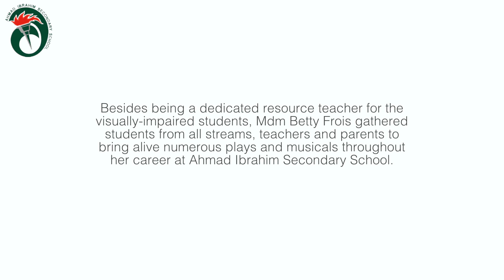Ahmad Ibrahim Secondary School Achievement Day 2015